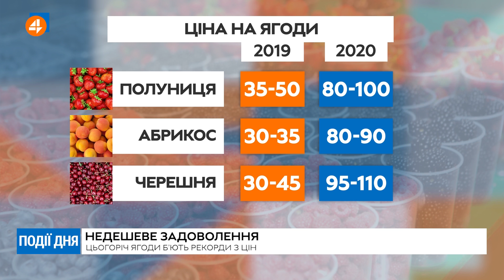Цьогоріч ягоди б'ють рекорди з цін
Несприятлива погода і карантин. Це два головні чинники, які й зробили цьогорічну садовину - вдвічі, а  то й утричі дорожчою, за торішню. Принаймні, так кажуть в асоціації ягідників. Приміром - полуниці втратили майже половину, від того, що планували. Через приморозки неврожай абрикосів та черешень. А ще нашкодив коронавірус. Бо багато садівників були на карантині. Пройшовся уздовж фруктових яток наш журналіст Антін Рудак.

4 канал – унікальний інформаційний суспільно-політичний канал. У нашому живому етері лише гарячі диспути та потрібна інформація.